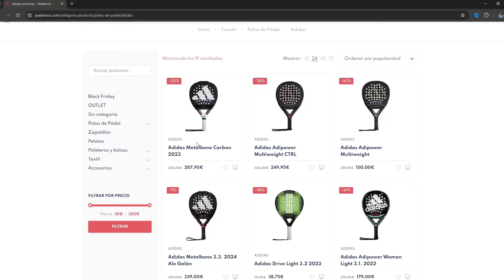Adidas Metalbone 3.3 de ALE GALÁN...De mis PALAS FAVORITAS con tacto medio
Probamos la Adidas Metalbone 3.3 con la que juega Ale Galán en esta temporada de Premier Padel.
Os dejo un cupón descuento de Padelvice, ya que estamos colaborando para subiros la reviews de las mejores palas, podéis utilizarlo en esta o cualquier otra pala de su web y conseguirla al mejor precio.

Esta Metalbone 3.3 es una pala de tacto medio, con formato de diamante, carbono aluminizado 2 to 1, rugoso 3d en sus caras y la goma Eva Soft performance de adidas, la goma de tacto intermedio de la marca. Nos encontramos con una pala que aporta buena salida de bola en un ritmo medio, su punto dulce esta por encima de la media en palas de ataque, y su manejabilidad si le quitas los tornillos de weight & balance hacen que tenga un rendimiento de notable en fondo de pista.
Si pasamos a red, su balance de 263 mm (medio) ayuda a transmitir peso en situaciones de volea y bandejas...es una pala que aun teniendo tacto medio funciona muy bien en situaciones de aceleración.
Eso si, si buscas una pala de potencia con tacto medio/duro tienes la versión Metalbone HRD 2024, que te dará mas progresividad tanto con la víbora como con el remate plano.

Una de las palas que mejor van y que más potencia transmiten en red con tacto medio...

 Aquí tenéis la lista de reproducción con las mejores palas que hemos analizado en el 2022:

Os dejamos nuestro Instagram: @fernandofuentes_probandopalas